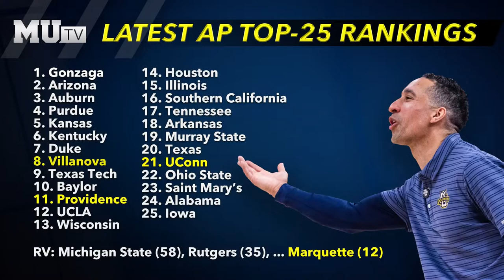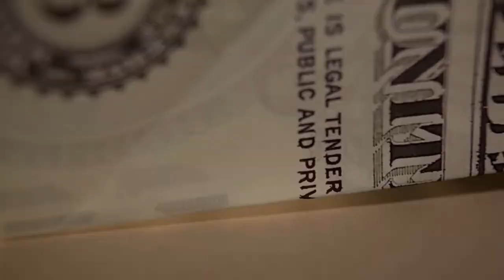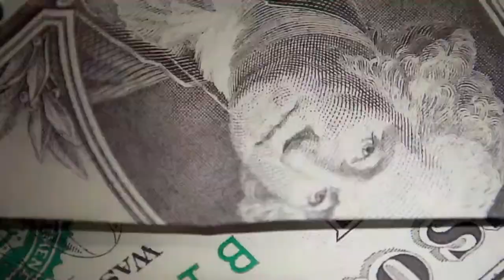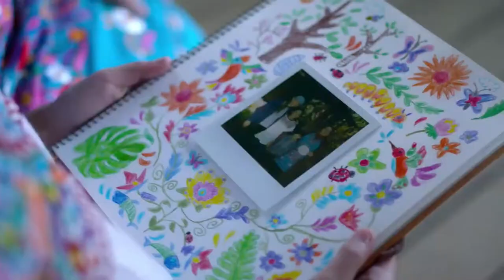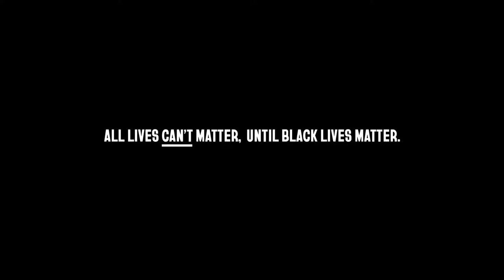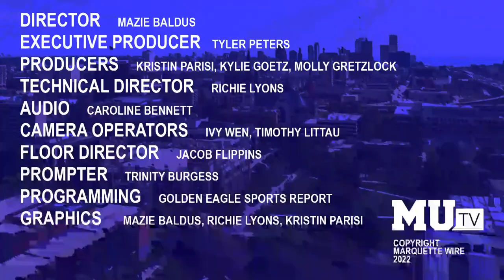Golden Eagle Sports Report 02/24/22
Tune in for the latest things Marquette sports.